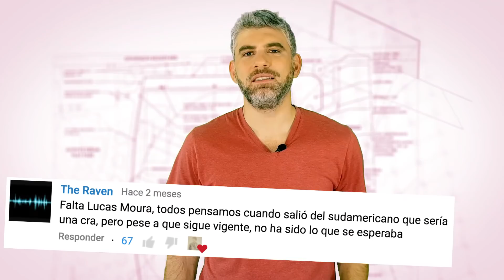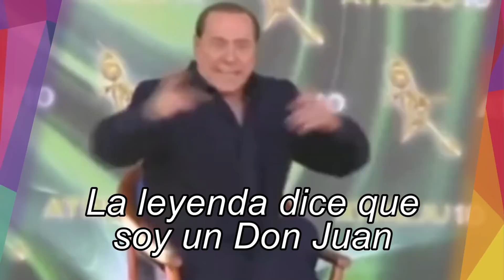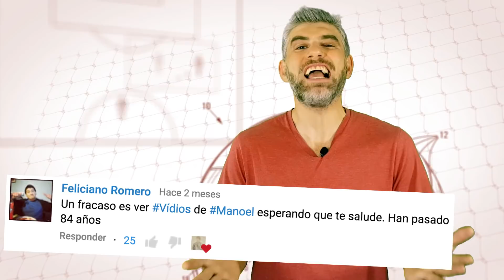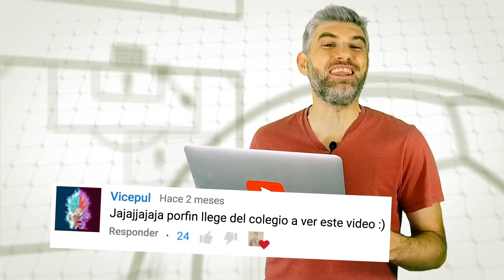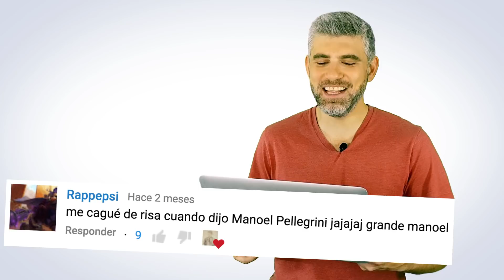Cracks Sudamericanos que Fracasaron en Europa - Parte 2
Pintaban para figuras mundiales. La descosieron en Sudamerica o México, pero por distintos motivos no se pudieron consolidar en Europa.

Para triunfar en el fútbol, no alcanza ser bueno para el Balong